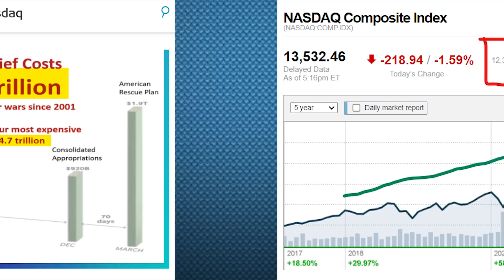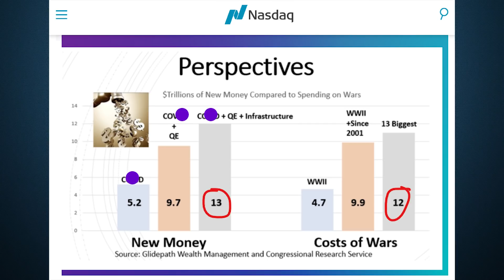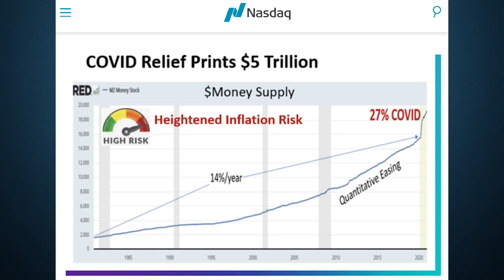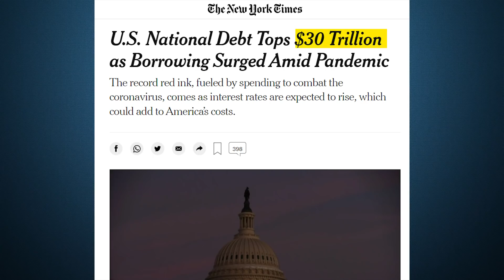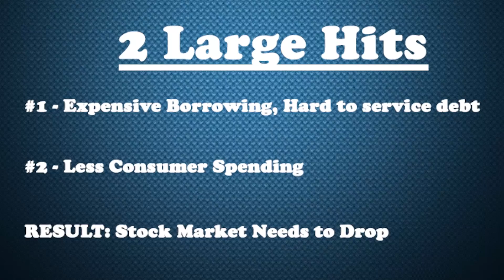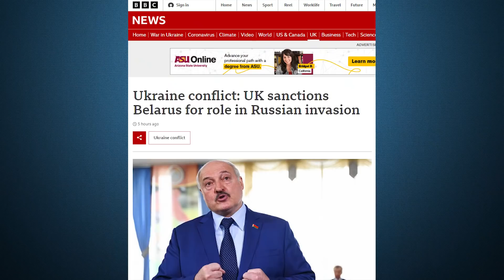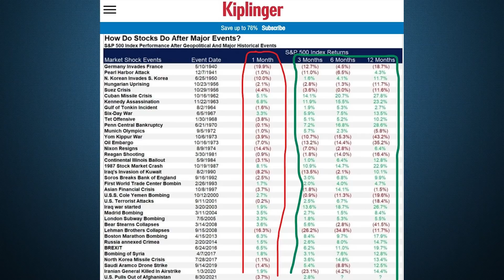Should You Buy Stocks Now or Wait for 2022 Market CRASH?!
My name is Ale, and today, we are talking about whether I should buy stocks now or wait for the 2022 stock market crash.

Chapters
0:00 Intro
1:28 Current Stock Market
2:50 Macro Economy
6:17 Russia/Ukraine
9:15 My Takeaways and Predictions
11:28 Am I Buying?
12:04 My Biggest Concerns
13:41 Conclusion